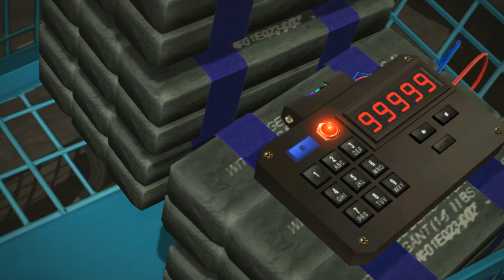Dead Rising Part 18 Bomb Collecter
we have to deal with some bombs Carlos  planted under the mall